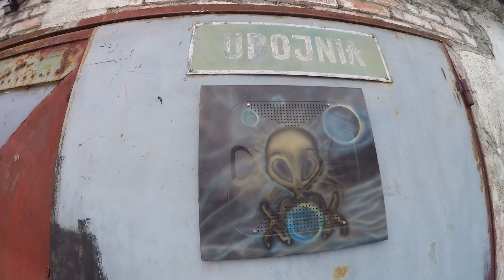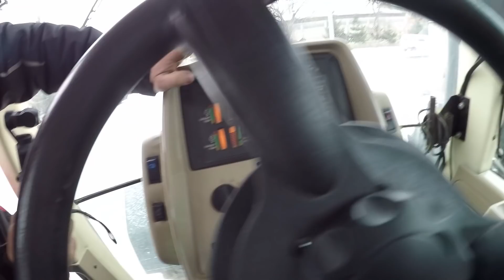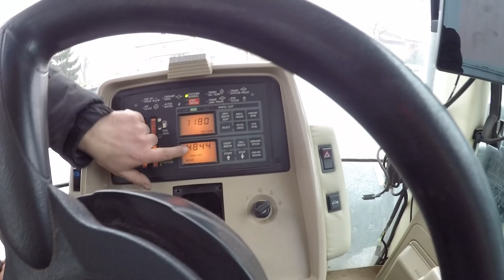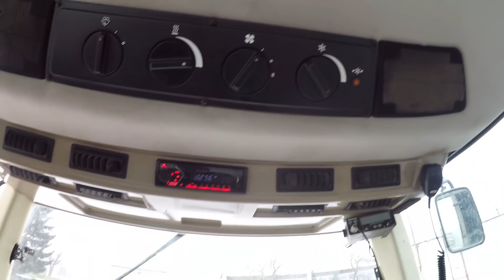Jedziemy do Łukasza Kłosowskiego ubić Dilla Przejażdżka Case Magnum 7210 😁👍🦽🦽🦽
Muzyka jak by ktoś szukał Źródła Polecam